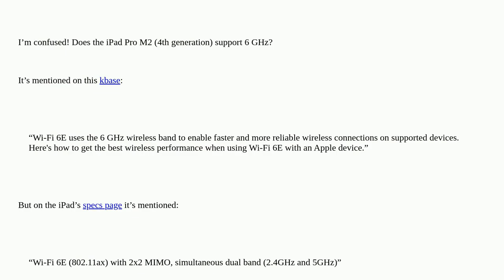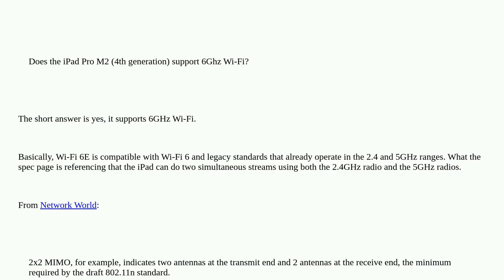Does the iPad Pro M2 (4th generation) support 6 GHz Wi-Fi?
A special thanks goes out to the community

  network wifi ipad